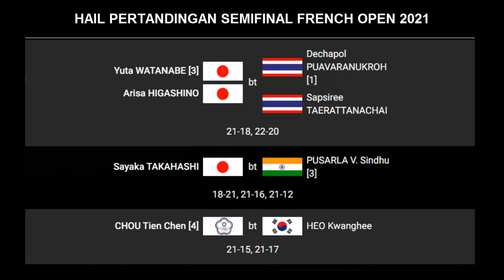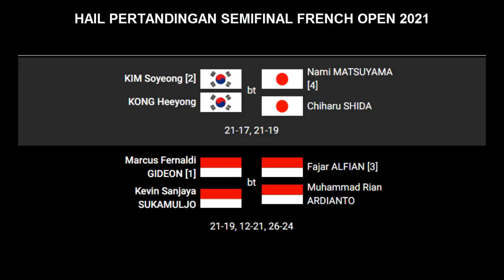RESULT BABAK SEMIFINAL FRENCH OPEN 2021 - MINIONS BERTEMU KOREA DI FINAL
inilah hasil pertandingan Babak Semifinal French Open 2021, indonesia meloloskan satu wakil melalui ganda putra Kevin Sanjaya Sukamuljo/Marcus Fernaldi Gideon yang akan bertemu wakil korea Ko Sung Hyun/Shin Baekcheol.